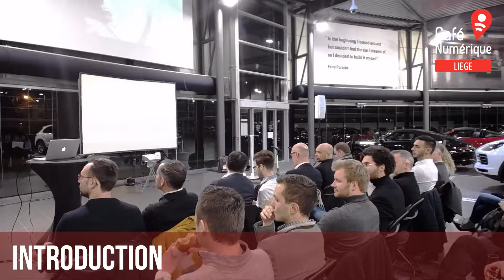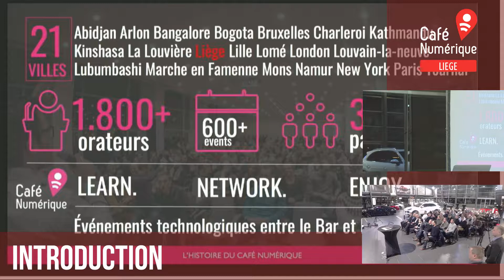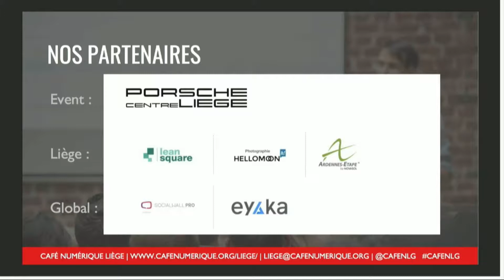Café Numérique Liège S8E10 - La mobilité, le carrefour de tous les possibles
Ce 21 février 2018, le Café Numérique Liège organise une soirée conférence dont le thème est:

La mobilité, le carrefour de tous les possibles

Introduction

Avec:
Nicolas Cognaux - CPark
Mathieu Jaspard - Connect2Move
Frédéric Vermylen - WeMoov
Marc Gérardy - Modérateur

Réalisé en collaboration avec le Porsche Centre Liège